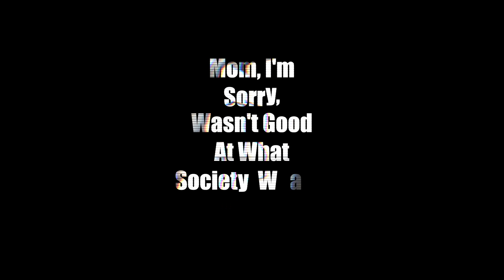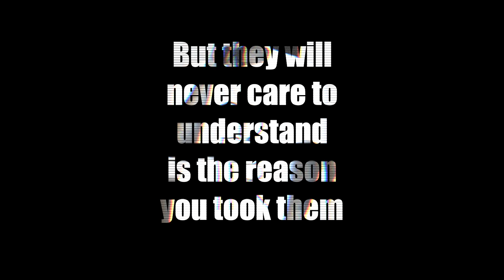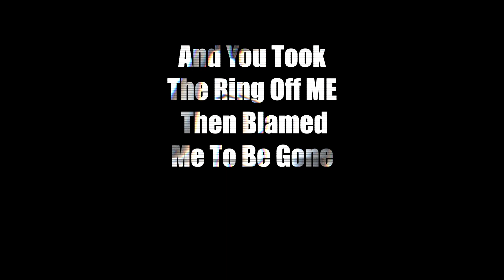Parvaaz Prizzy Rapsta - Listen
I demand you to "listen". The life and death of Parvaaz Prizzy Rapsta. !!!

Artist: Parvaaz Prizzy Rapsta
Music Producer: Ajinkya Kudturkar
Studio: Wavestream Studio